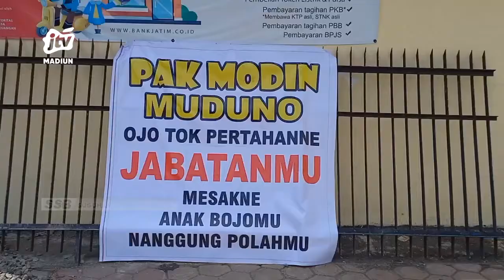TULUNGAGUNG - Oknum Modin Diduga Selingkuh Ogah Mundur, Warga Gelar Aksi Lanjutan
Seorang oknum modin di tulungagung menolak tuntutan warga untuk mundur karena diduga selingkuh puluhan warga di tulungagung kembali menggelar aksi lanjutan. Saat ini penanganan kasus tersebut diambil alih oleh inspektorat pemkab tulungagung.